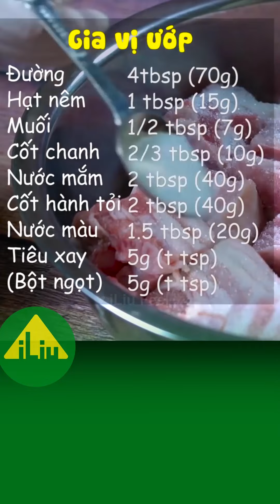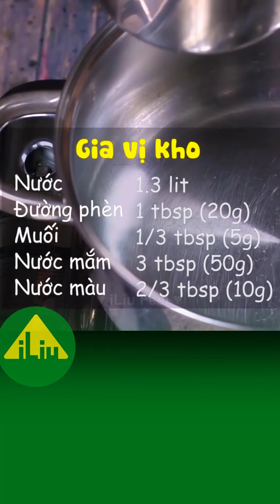5 Món Ngon Đơn Giản Nấu Tại Nhà ai cũng có thể làm được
Cách nấu món ngon đơn giản tại nhà, ai cũng có thể làm được.
Dĩnh dưỡng lành mạnh cho sức khỏe và trí tuệ
Nếu sản phẩm hữu ích với bạn đừng quên ủng hộ ILIU trên các sàn thương mại điện tử:
(Thank you so much!)
Đăng Ký, Theo Dõi iLiu tại:
Cảm ơn các bạn rất nhiều!
Nếu có bất cứ vấn đề liên quan đến quảng cáo và bản quyền vui lòng liên lạc chúng tôi theo địa chỉ . Thank you!